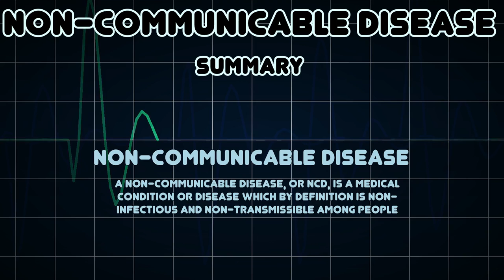Non-communicable disease (Medical Condition)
Symptoms, risk factors and treatments of Non-communicable disease (Medical Condition)

A non-communicable disease, or NCD, is a medical condition or disease which by definition is non-infectious and non-transmissible among people